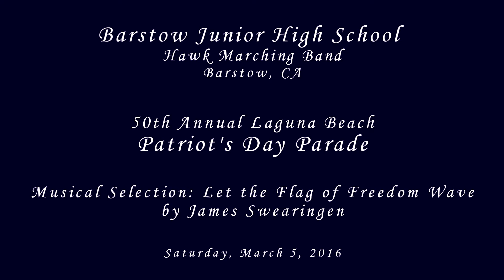Barstow JHS - Let the Flag of Freedom Wave - 2016 Patriot's Day Parade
From Barstow, CA
Barstow Junior High School Hawk Marching Band performing their musical selection entitled Let the Flag of Freedom Wave by James Swearingen at the 50th Annual Laguna Beach Patriot's Day Parade on Saturday, March 5, 2016.

Results: MS Division B
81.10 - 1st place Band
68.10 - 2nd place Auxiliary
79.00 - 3rd place Open Class Mace Drum Major